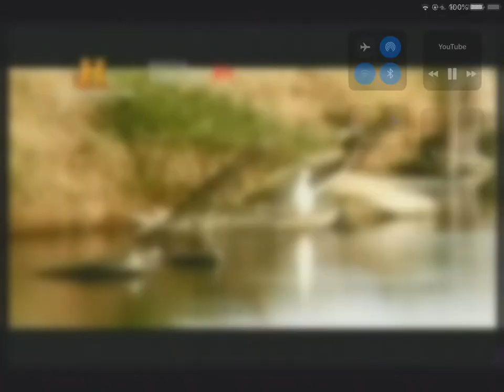Life after people obelisk of beunos Aires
That collapse though